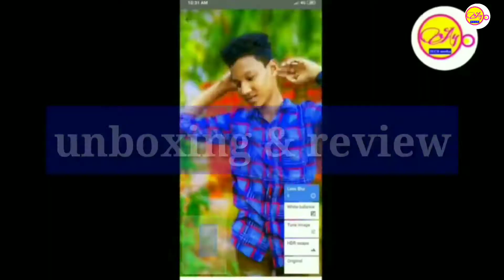Zedone with Chinese Lamp | full explained video | Detailed Review | A4 TECH media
In the video - team kbs Android zed pack zed one with Chinese lamp bus mod detailed review

Covered topics
Mod credits
Team kbs

Music provide by vlog no copy right music

          © please contact Insta or Fb